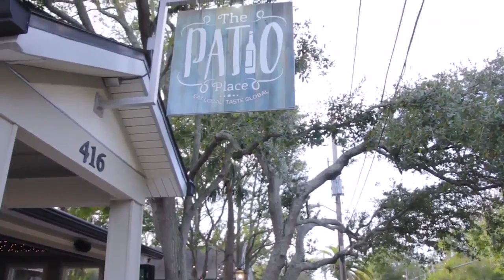Time to Dish: The Patio Place